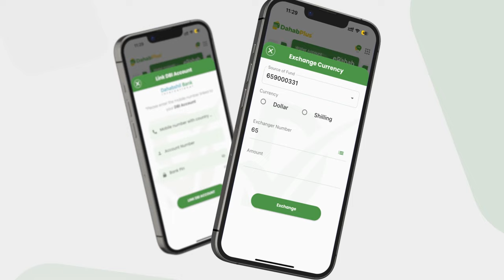Gaashaanle Maxamed Gees-diir ''Taliyaha cusub ee Booliska Degmada Xarardheere waxaan halkan...''.